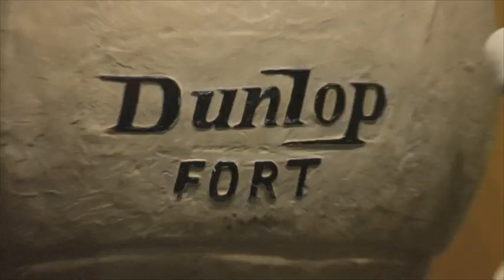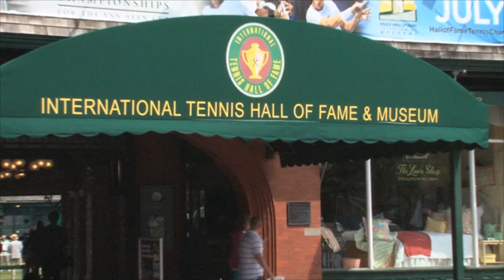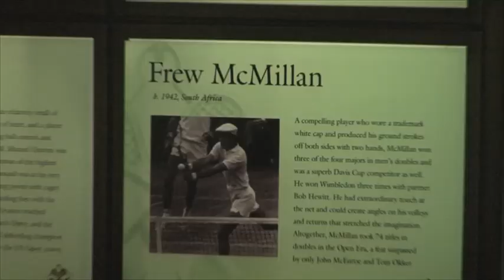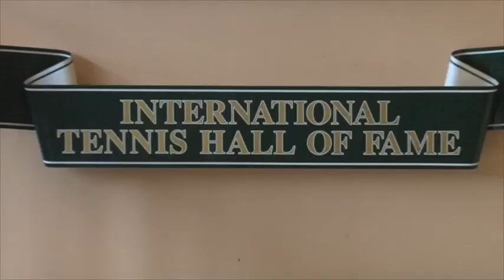Accredited! Intl. Tennis Hall of Fame earns top honors from American Alliance of Museums!